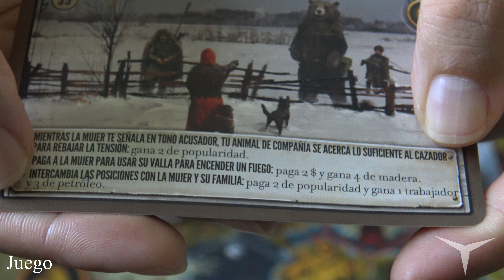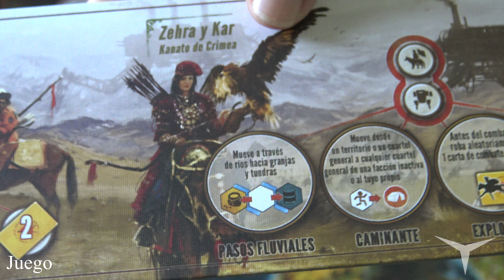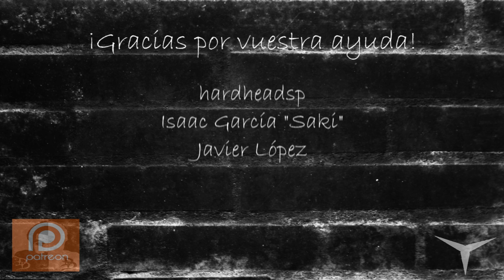Tutorial Scythe (Juego de mesa-Español) // Juguemos: 323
♦ Scythe (Compra)